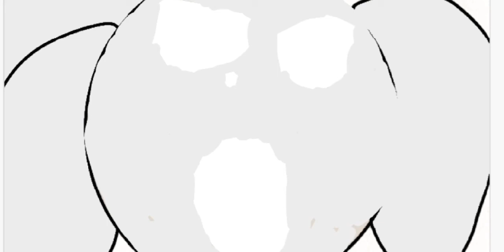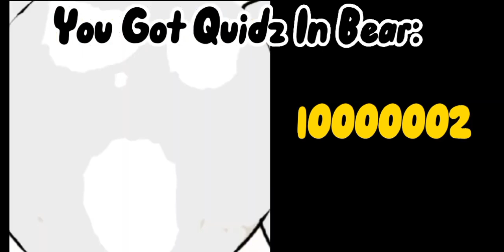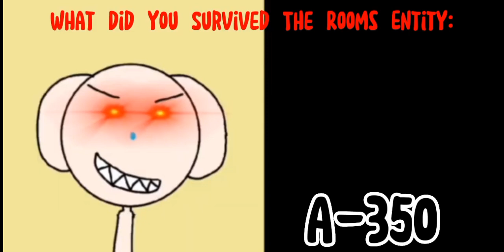The Pro Bear Gaming Becoming Canny (Complete Edition Part 1)